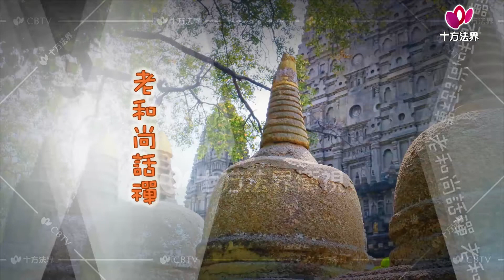妙語禪說 第025集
高雄市新興區民生一路247號3F   客服電話：(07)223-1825